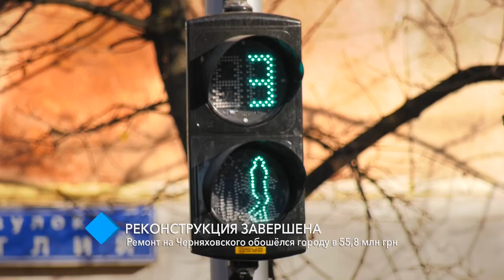Реконструкция улицы Черняховского завершена: ремонт обошёлся городу в 55,8 млн грн